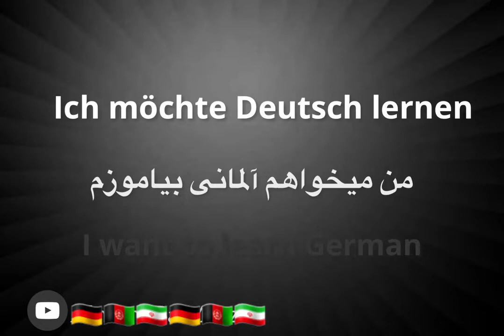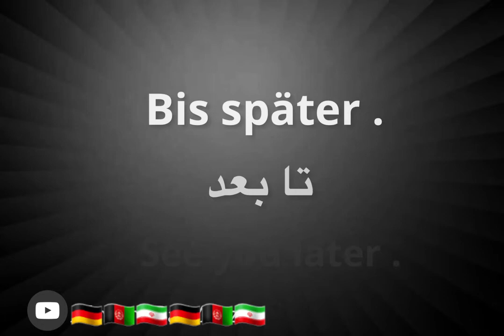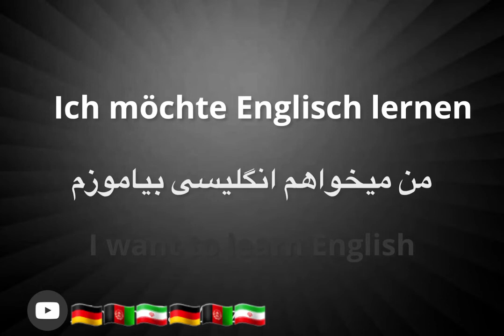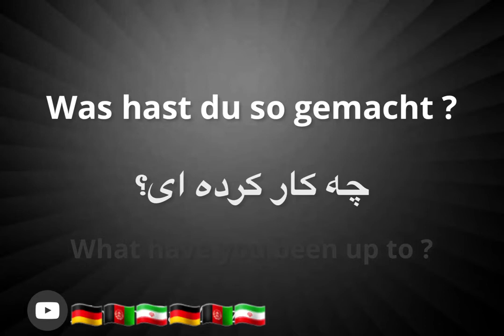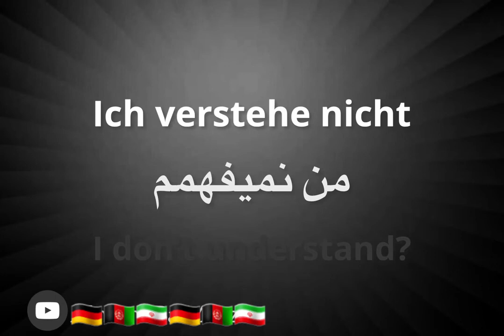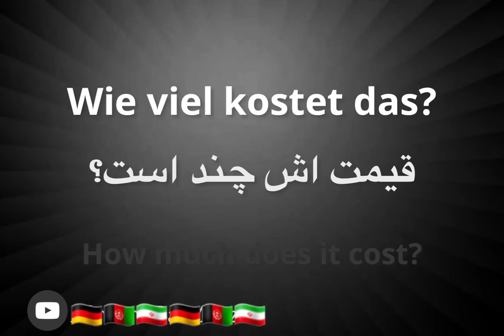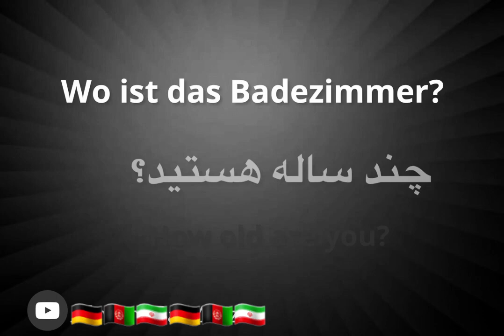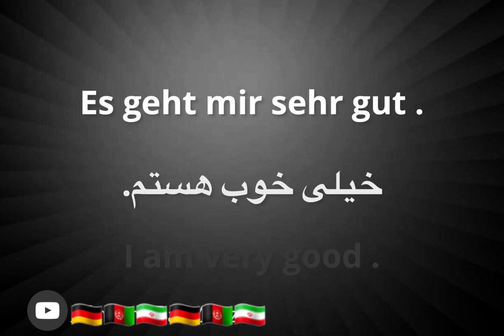درسی زبان آلمانی دوبله شده به فارسی B1 A1